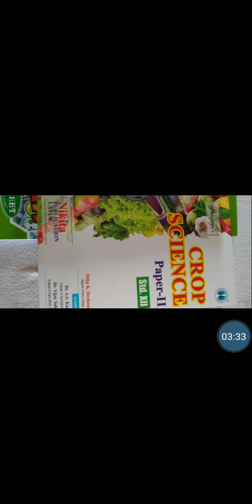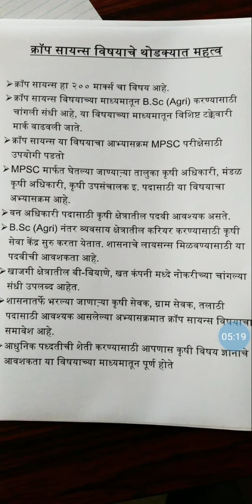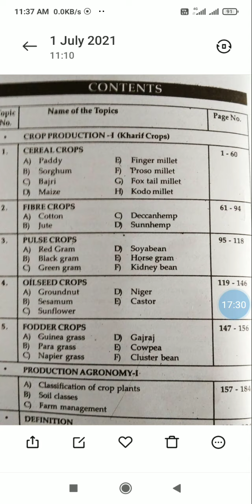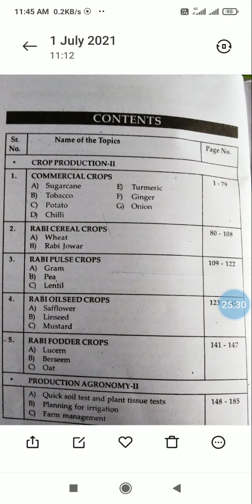1 July 2021